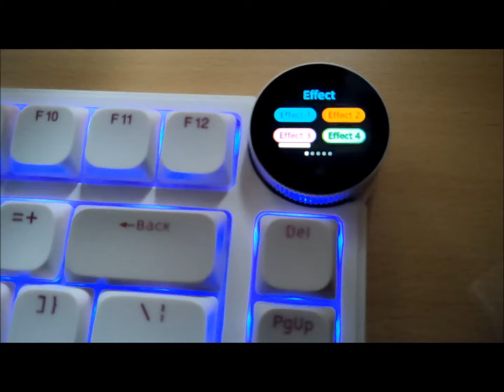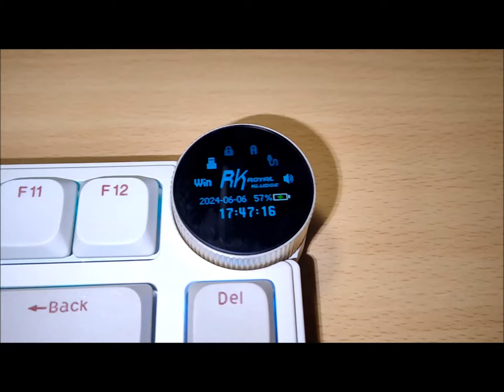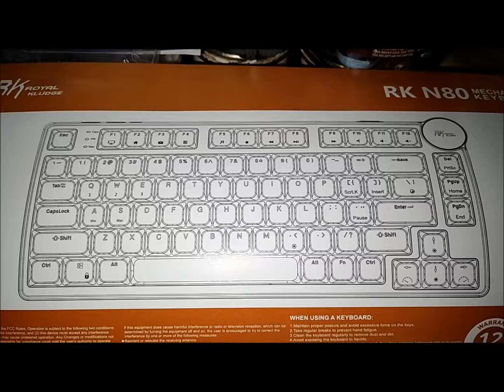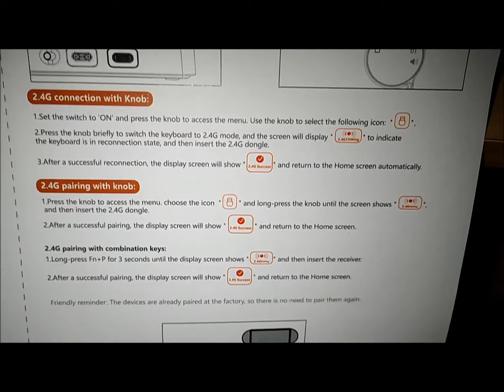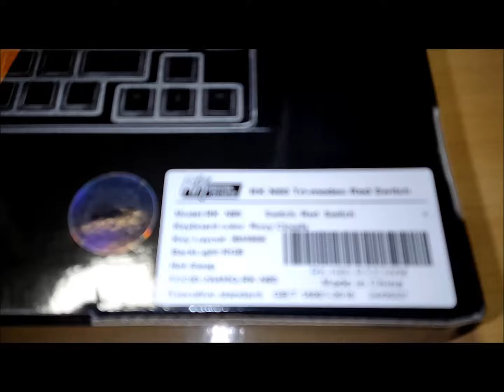ROYAL KLUDGE N80 Keyboard *RGB/Sound Test* - Gadget Explained Extended Unboxing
The RK ROYAL KLUDGE N80 Low-Profile Mechanical Keyboard is a compact and versatile 75% wireless keyboard designed for both gaming and office use. Full Review
00:00 Intro
00:01 Start
04:14 sound test